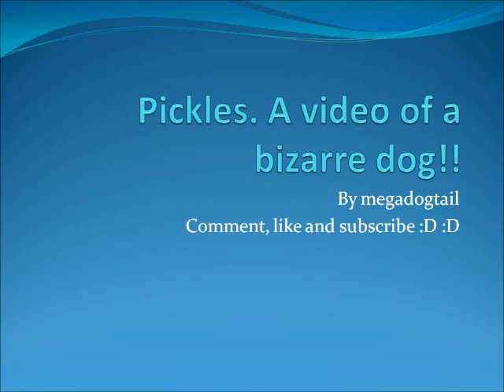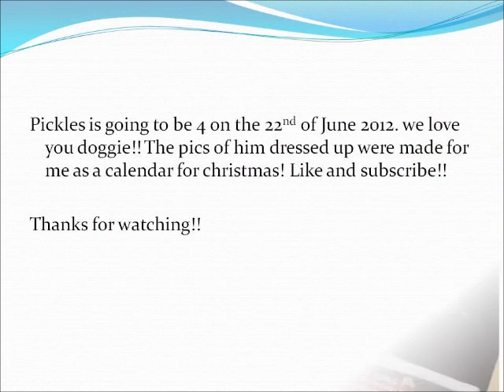Cavalier king charles video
A video of my bizarre dog called pickles :) enjoy